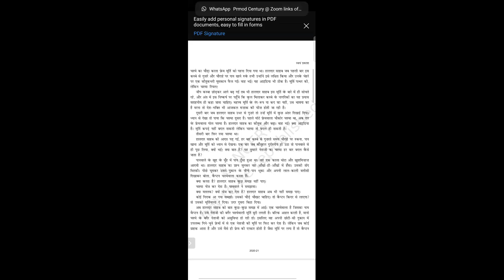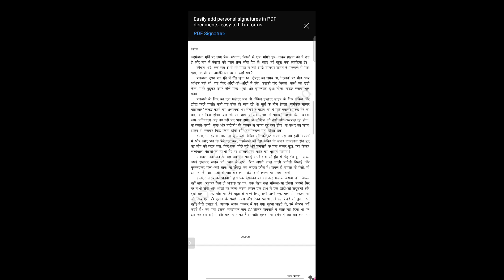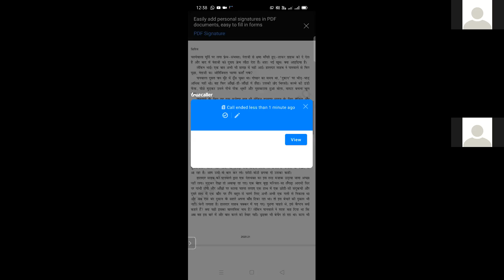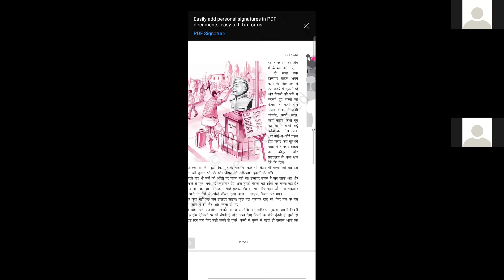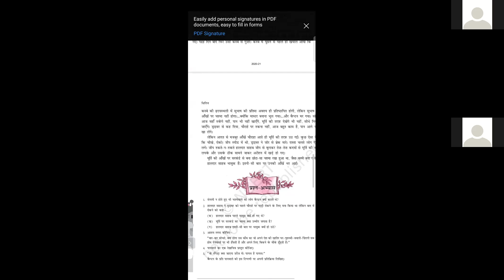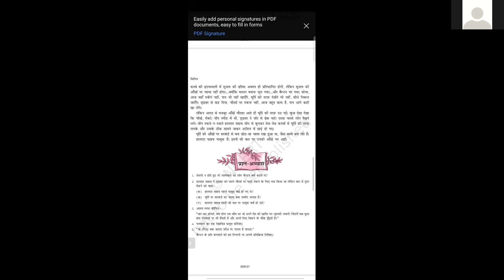TCS X 2021 Hindi नेताजी का चश्मा Part 2